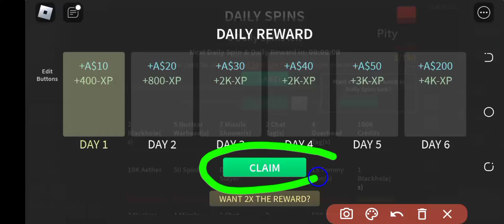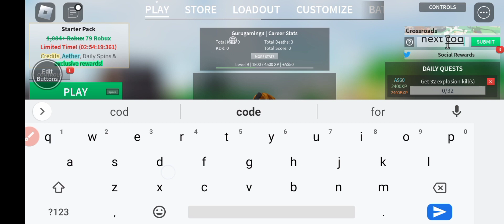COMBAT WARRIORS CODES - NEW *SECRET* COMBAT WARRIORS CODES - ROBLOX COMBAT WARRIORS CODERS 2023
Welcome At THE ANGEL

Today I have new and working Combat Warriors Codes so watch this video full and enjoy. Here is some more details about our today video.

Thanks